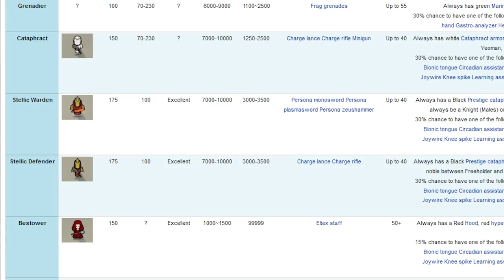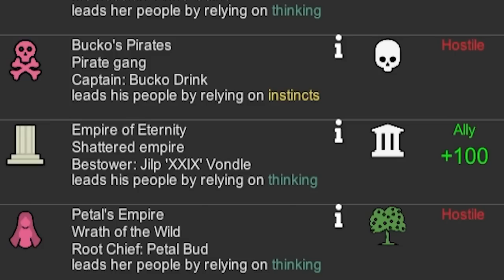Playing as the Empire VS Horrifying 'Player' Factions! | Rimworld: Empire Experience #1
Imagine Rimworld from the perspective of the Empire. Sure, you might get the occasional vanilla faction popping up with the same armour and weapons and you, but what about... modded colonies? Horrible anime waifus, monstrous cybernetic colonists that could singlehandedly wipe out the whole empire, and milkable colonist mods!?

What if you played as the Empire, and finally got to see through their eyes what it is like to fight against the full width of the darkest depths of the steam workshop - the most depraved, twisted, frustrated colonies going.

=== Rules ===

- Characters have to match the Royalty Empire ranks, skills, and equipment.
- Characters can be promoted when their skills match
- Must use royalty ranks system
- Must use psycasts

- No modded weapons/armour (except for mods that add thematically appropriate gear like Prestige Locust armour)
- No modded mechanics (dual wield, simple sidearms)
- No modded turrets
- No modded bionics
- No new psycasts

- Modded furniture permitted
- Psycast changes such as faster psyfocus/meditation freedom is allowed

Basically anything that affects combat balance is illegal.
At level 20 in a skill, or elite units, some gear flexibility will be allowed, like Vanilla Expanded Heavy Weapons, but have to keep it thematic! Think of it as the Emperor making a special allowance for one of his best people.

Fantasy Metals Reforged
Created by Lumi MercuryDoll

Faster Biosculpter Pod
Created by Inglix

Nanomachines, Son!

=== Music Credits ===

 === Links ===